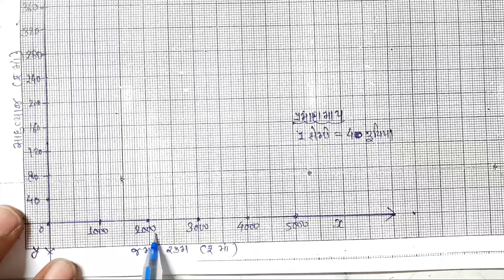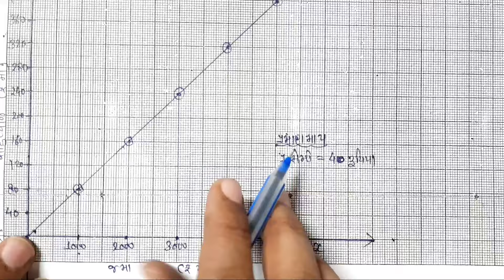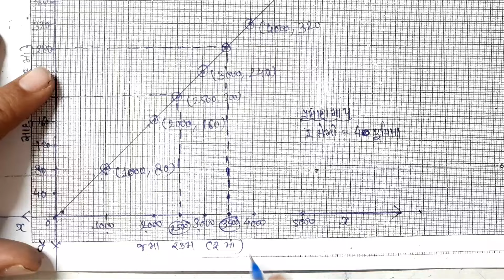Std 8 Maths Chapter 13 આલેખનો પરિચય Swadhyay 13.2 Q 1 in Gujarati|std 8 maths ch 13 ex 13.1 Q 1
std 8 maths ch 13 swadhyay 13.2 Q 1
std 8 maths ch 13 swadhyay 13.2 in Gujarati
Dhoran 8 ganit chapter 13 આલેખનો પરિચય Swadhyay 13.2
std 8 sem 2 maths ch 13 આલેખનો પરિચય
std 8 maths chapter 13 exercise 13.2 Q 1 gujarati medium
Dhoran 8 ganit ch 13 Swadhyay 13.2 Q 1